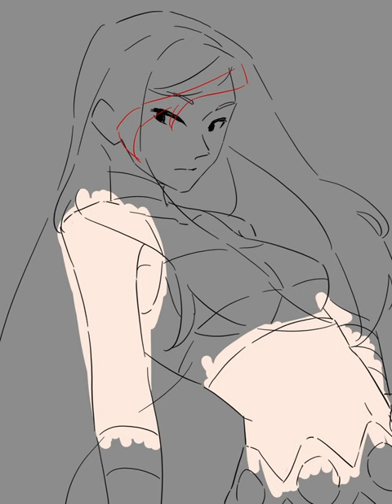[Illustration Making] Pike Queen Lucy | Krita + IbispaintX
BGM
"Cassette Tape Dream" by しゃろう Sharou